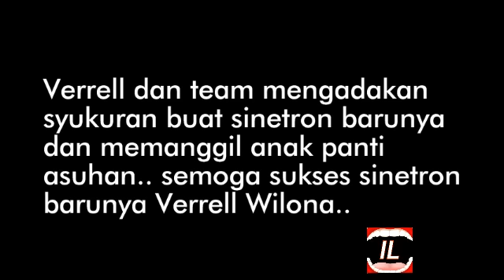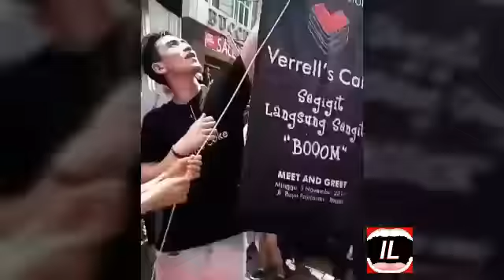Verrell syukuran panggil anak panti asuhan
Verrell wilona syukuran sinetron baru